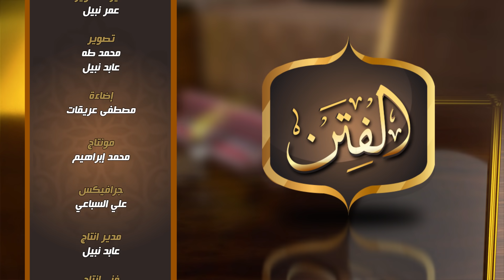‏زمن الفتن (2) | ‏ألا تدري من أنا